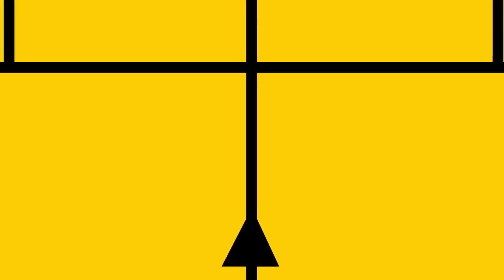Treating Your Book Like a Product (The Self Publishing Show, episode 314)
Nick Thacker is fully immersed in the indie author world. He’s an author himself. He offers marketing services to authors as well as an email newsletter service that is for authors only. Today he talks to James about what really matters when it comes to marketing books.

Show notes:
How starting with marketing can be the most difficult part for authors
The importance of viewing our books objectively
How simple mistakes with a book’s cover or blurb can turn potential readers off
What job is your book cover trying to do?
Why playing the long game is important for authors

Webinar link with Janet Margot which is now on MONDAY 31st JANUARY